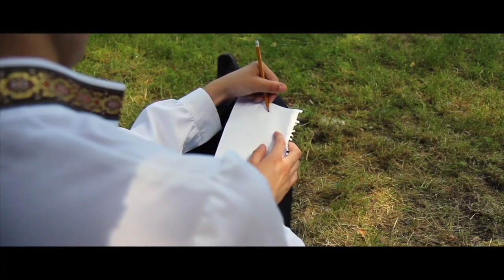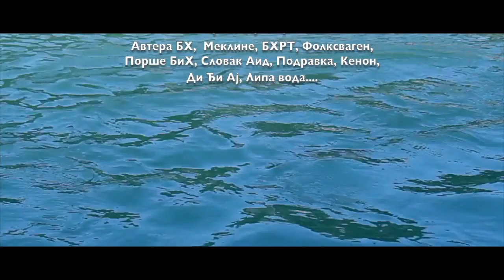Ljubav u kasabi - Višegrad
Koristeći svoje kreativne zamisli i filmsku opremu, ovi mladi ljudi su pripovjetku Ive Andrića pretočili u ozbiljan igrani film. Vječita tema “zabranjene ljubavi” između dvoje mladih, različite religije je vijekovni tabu na ovim, našim prostorima. Iskoristivši preljepe lokacije “grada muzeja” Višegrada i autentičnim kostimima su nas ovim filmom vratili u neka davna vremena ali i pokazali da je budoćnost Bh kinematografije sigurna.